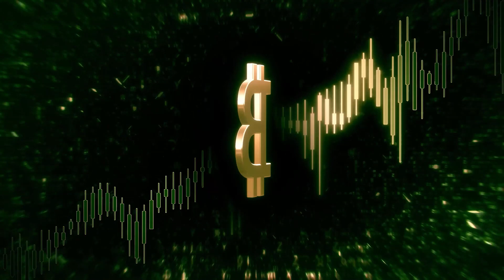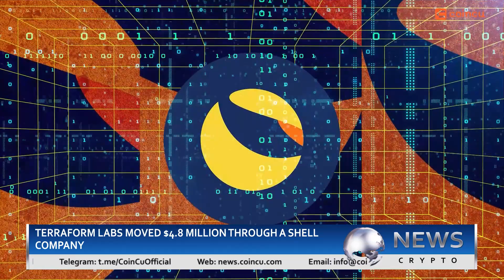Evidence due Do Kwon “money laundering” | Latest News 03 June 2022 | Crypto News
0:00 - Intro
0:11 - Headlines
0:45 - Stablecoins Are Chastised By The Bank of England For Being “unstable.”
1:28 - Dogecoin Founder Calls Every Token On the Binance Smart Chain As “Garbage”
2:16 - South Korea finds evidence due Do Kwon “money laundering”
2:58 - Terraform Labs Moved $4.8 Million Through A Shell Company
3:43 - Chipotle chain of fast-casual restaurants officially accepts cryptocurrency